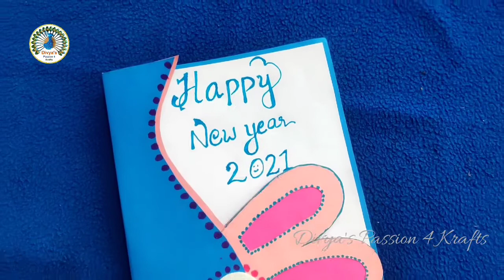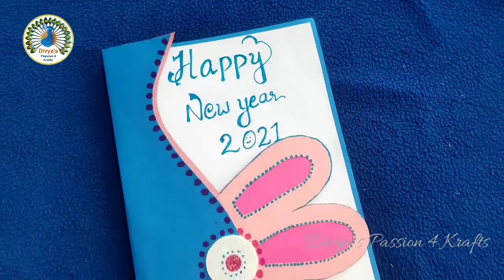Flower New Year Greeting card 2021 | New Year Greeting card making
In this video I am going to show you how to make Santa Claus with Waste CDs.. Christmas wall hanging..

Every video on my channel is made with love and hard work. So, please do support me. It really means a lot to me 🥰.

Loads & lots of♥️,
Divya Vijay